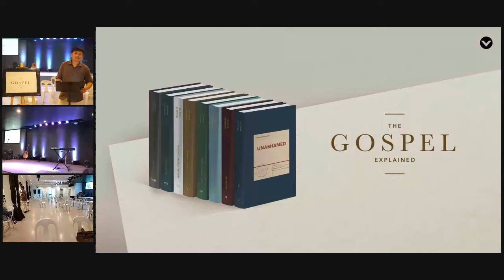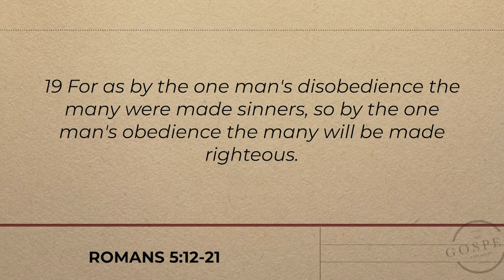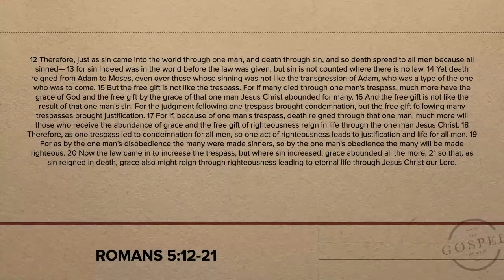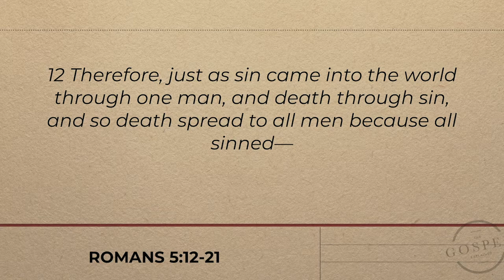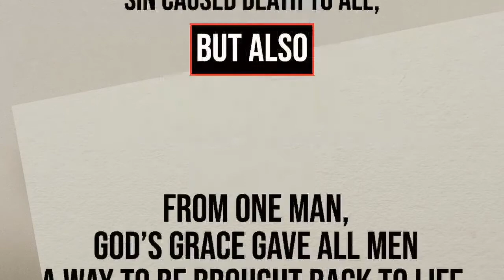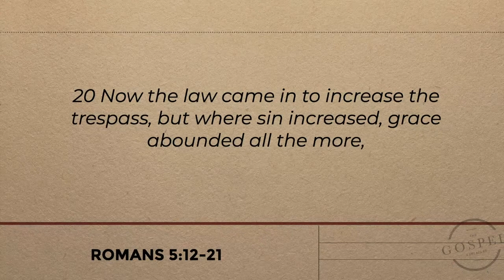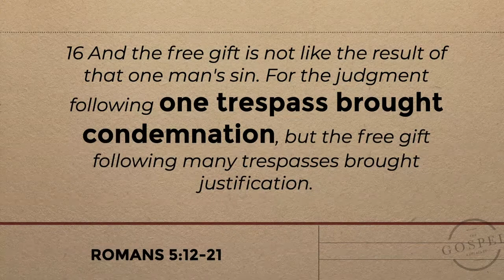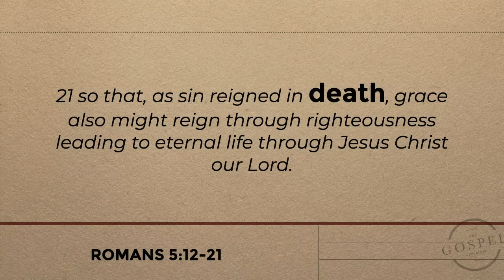The Gospel Explained Series - Week 8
This is the recording of the Gospel Explained Week 8 message on Romans 5:12-21 that Pastor Jon Dolor preached at the 4PM worship service of Victory Los Banos.  I wasn't able to preach that week but I loved his message so I asked for his permission to host it on my channel.

Language: English